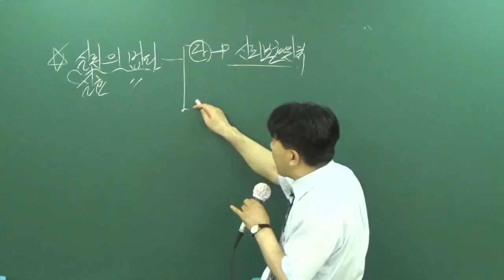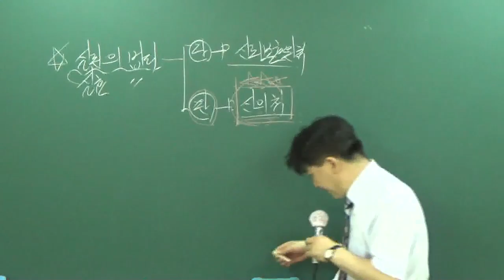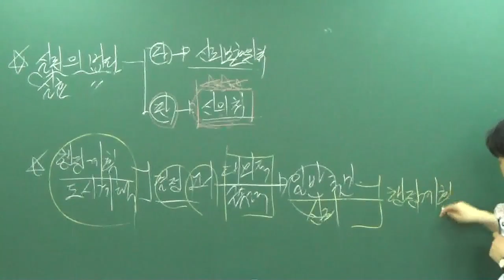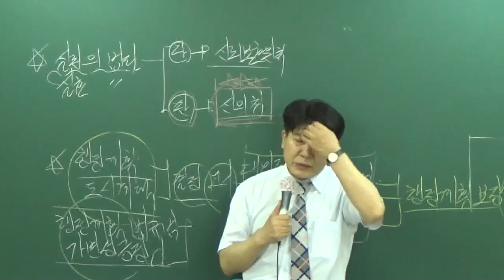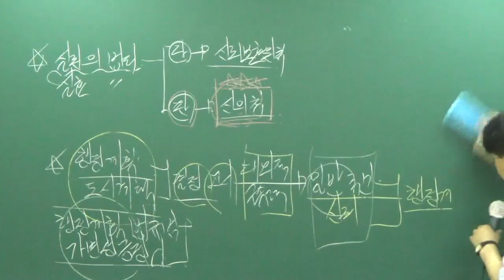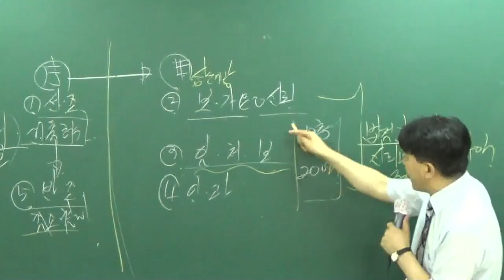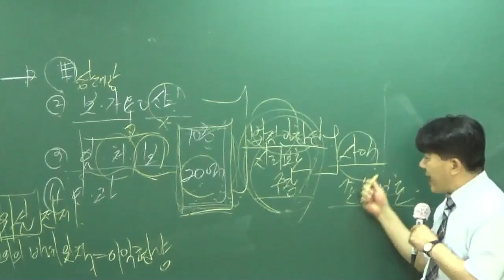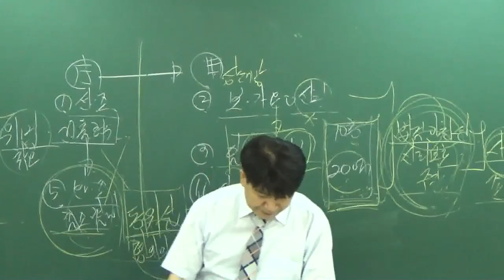[공전무] 2017년 시험대비 공무원 이론과정 행정법 7강